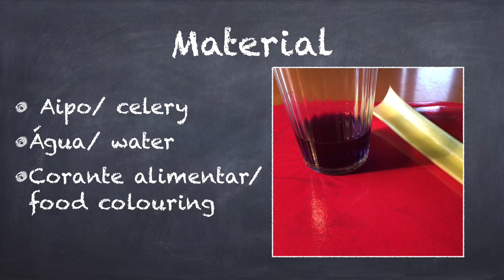Desafio/Challenge 8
Este vídeo faz parte de um conjunto de desafios criados para o pré-escolar e primeiro ciclo que integram o projeto: “Pergunta à natureza, ela responde”.
This video is part of a set of challenges created for pre-school and primary school that are part of the project: "Ask nature, she answers".